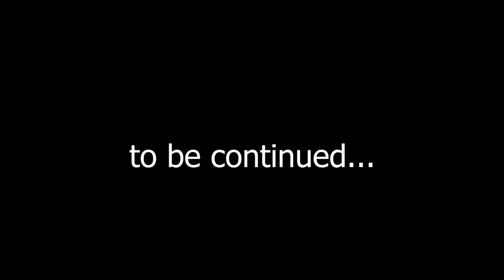We win the tournament. We get a secret knock. Walkthrough #16 (Deponia 2)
The explosive adventure continues the story of Rufus, an unbearably arrogant and self-confident, but very active inhabitant of Deponia, a junkyard planet. Rufus hates to live among scrap metal, hates his native planet with all its inhabitants. He devotes his whole life to fruitless attempts to leave the planet and get to Elysium - a huge station in the orbit of Deponia, where (of course, according to rumors) everyone is beautiful, healthy and rich, full of green grass and clean water, and where any Deponian path is barred.